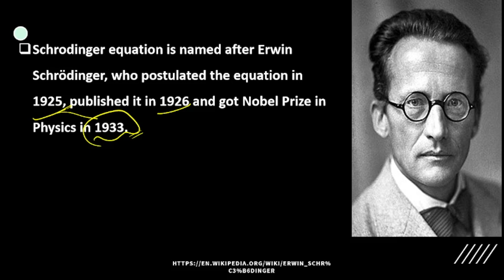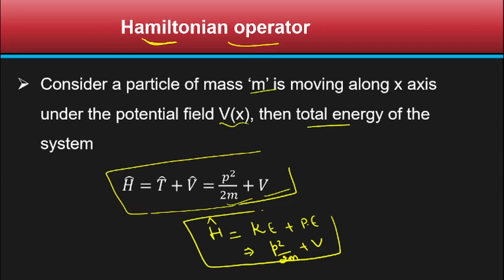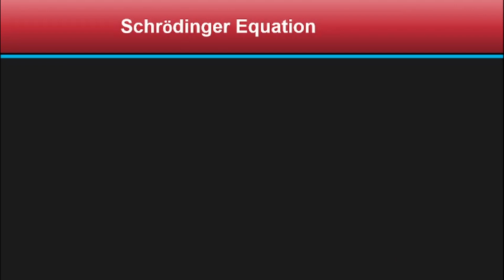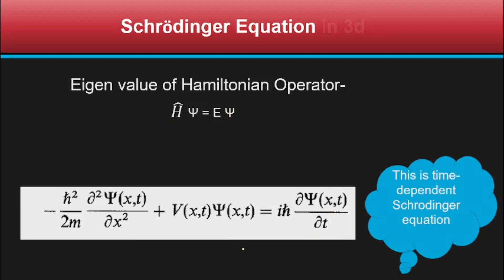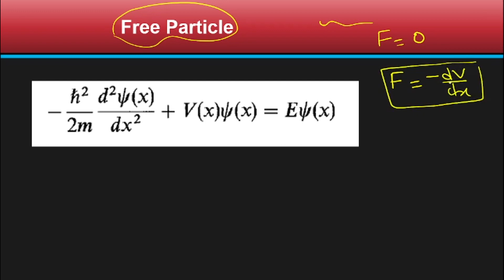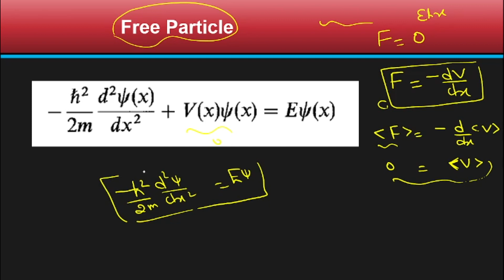Schrodinger's Equation | श्रोडिंगर समीकरण | Universe of Physics | Erwin Schrodinger